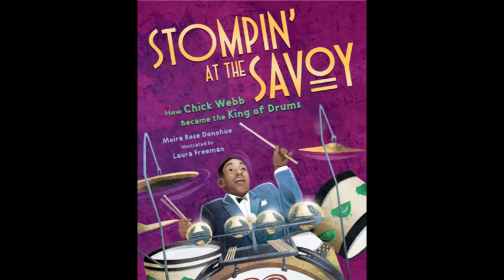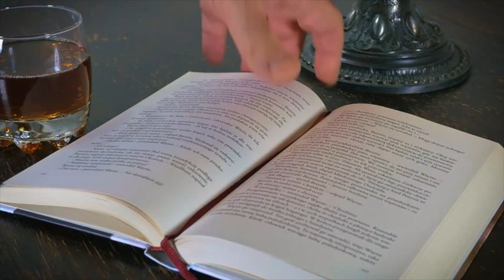Stompin’ At The Savoy🎺中川イサト(Isato Nakagawa)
1930年代のアメリカでスウィングジャズが流行し、多くのプレイヤーやコンポーザーが生まれた。
その中でクラリネット・プレイヤーでもあったベニー・ダッドマンは「キング・オブ・スウィング」と呼ばれ、素晴らしい作品を多く残している。
楽曲そのものはエドガー・サンプソンというサキソフォン・プレイヤーが1934年に作曲した曲で、1935年にはベニー・グッドマン楽団がレコーディングしている。
翌1936年には大ヒットし、アンディ・ラザフが歌詞を書き楽譜も発売された。
このタイトルになっているサヴォイはニューヨークのハーレムにあったダンス・ホールで、正確には「サヴォイ・ポールルーム」と呼ばれていて、それこそ当時のミュージシャンの多くが出演していた。
スウィングジャズの楽曲にしてはコード・プログレッションがユニークで、後のビ・バップに繋がる何かが感じられる。
僕のアレンジは少しだけラグタイムの写囲気を残したもので、コード・プログレッションは原曲と同じになっています。
全体にスウィング感というものを意識して、乗りのいい演奏を心置けて下さい。
それでは1930年代のオールド・ジャズ・フィーリングを味わって欲しいと思います。
中川イサト

多くの方に聴いて頂ければと思います。
また動画を作って下さり感謝しております。

                                               中川朋美    𝓣𝓱𝓪𝓷𝓴𝓼🎸💕